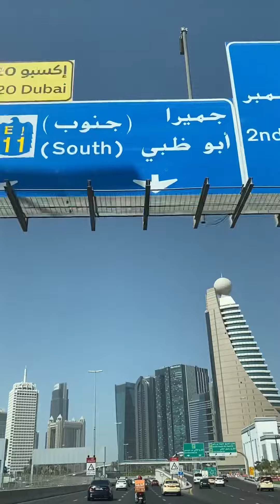Sheikh Zayed Road, Al Wasl and Jumeirah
3 famous roads in Dubai